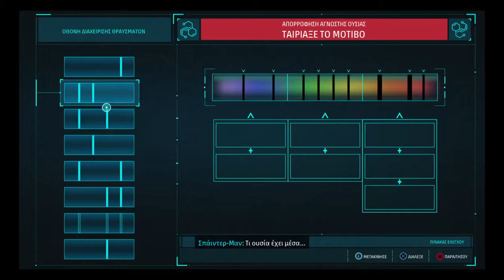Spider-Man PS4 | Walkthrough Part 51 - Spider-Man No More/Σπάιντερ-Μαν Τέλος (Greek/NG+)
SPIDER-MAN